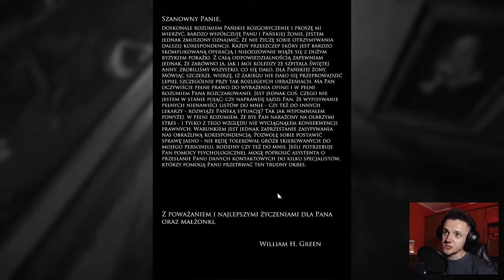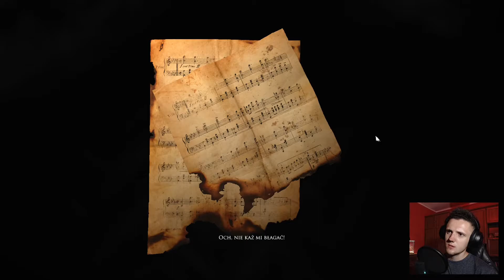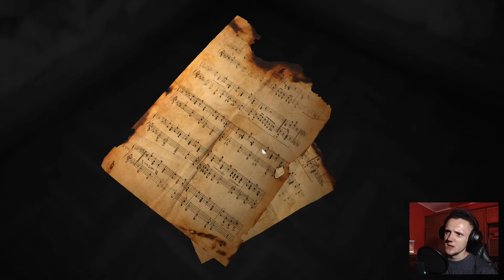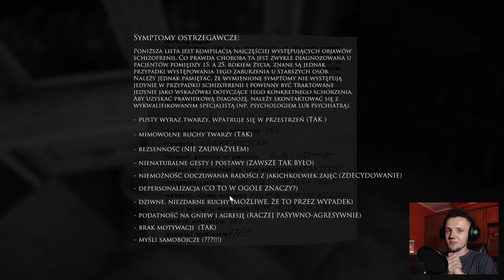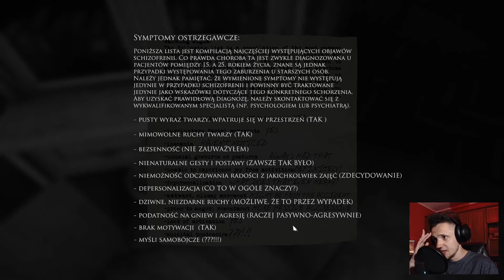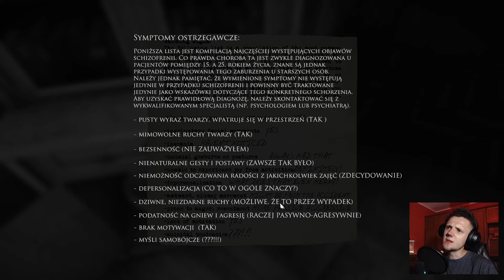Będziemy naocznymi świadkami narastających problemów i chorób! - Zagrajmy w: Layers of Fear, odc. 5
Zbiór wszystkich ważnych linków związanych z kanałem:
Jeżeli to wideo Wam się spodobało, to jak najbardziej zachęcam do pozostawienia łapeczki w górę oraz komentarza pod filmem. A w przypadku kiedy spodobałaby Wam się cała seria z gry pt. Layers of Fear, oraz content mojego kanału i chcielibyście pozostać na nim na dłużej. To również bardzo serdecznie zachęcam do pozostawienia subskrypcji na kanale, wraz z kliknięciem ikonki dzwoneczka, aby zawsze otrzymywać najważniejsze powiadomienia i być na bieżąco z każdą moją aktywnością na platformie youtube.